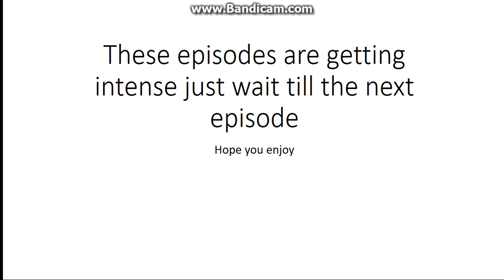Riley and Riolu episode 23 The Legendary Birds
Riley meets up with a kid and then needs to find the legendary birds it gets intense